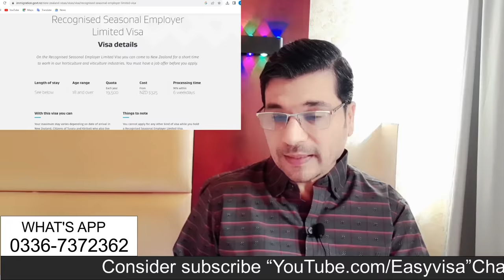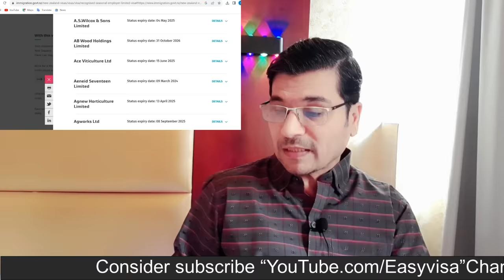Golden Chance ! New Zealand New 19'500 Jobs Opening 2023-24 Urdu I Easy Visa